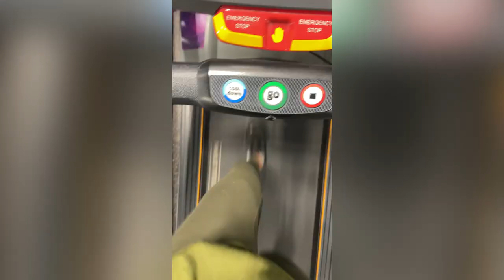A day of bus life in the city